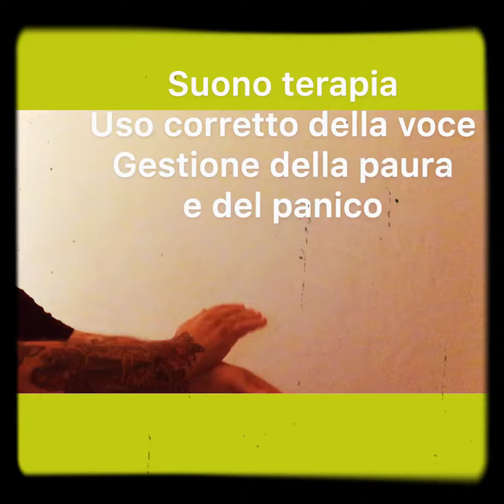Corsi all’aperto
Corsi completi e personalizzati.
Ti aspetto.